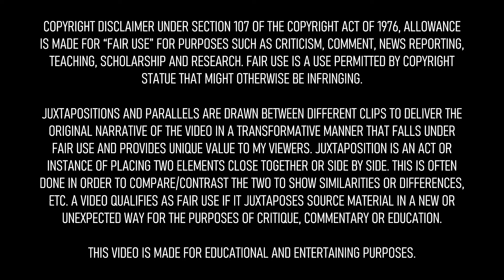TWIN PEAKS 🤩 THEN AND NOW 2021 - See how they changed!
The stars of Twin Peaks 2021 - See how they changed!

IF YOU HAVE A SUGGESTION FOR A NEW VIDEO, PLEASE LEAVE ME A NOTE IN THE COMMENTS.

Starring:

Kyle Maclachlan - Special Agent Dale Cooper
Michael Ontkean - Sheriff Harry S. Truman
Madchen Amick - Shelly Johnson
Dana Ashbrook - Bobby Briggs
Sherilyn Fenn - Audrey Horne
Richard Beymer - Benjamin Horne
Lara Flynn Boyle - Donna Hayward
Warren Frost - Dr. Will Hayward
Peggy Lipton - Norma Jennings
James Marshall - James Hurley
Everett Mcgill - Big Ed Hurley
Jack Nance - Pete Martell
Joan Chen - Jocelyn Packard
Kimmy Robertson - Lucy Moran
Michael Horse - Deputy Tommy  "Hawk"  Hill
Piper Laurie - Catherine Martell
Harry Goaz - Deputy Andy Brennan
Eric Dare - Leo Johnson
Wendy Robie - Nadine Hurley
Ray Wise - Leland Palmer
Sheryl Lee - Maddy Ferguson
Russ Tamblyn - Dr. Lawrence Jacoby
Don S. Davis - Major Garland Briggs
Chris Mulkey - Hank Jennings
Gary Hershberger - Mike Nelson
Grace Zabriskie - Sarah Palmer
Catherine E. Coulson - The Log Lady
Ian Buchanan - Dick Tremayne
Mary Jo Deschanel - Eileen Hayward